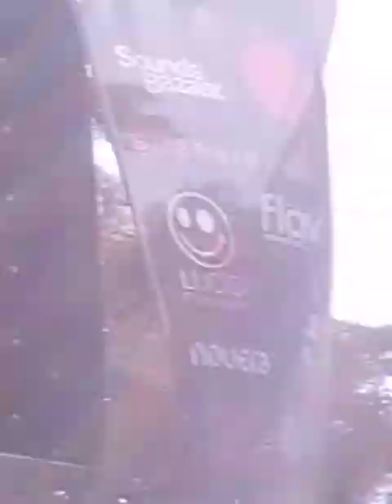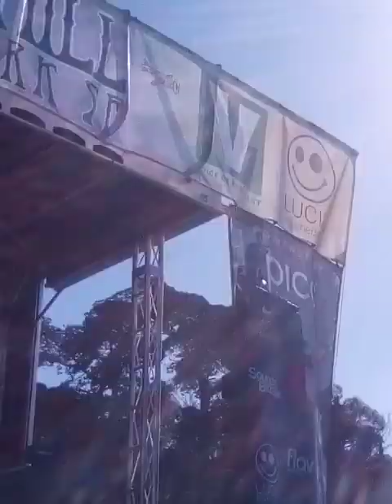San Francisco 420 party Erica deboo